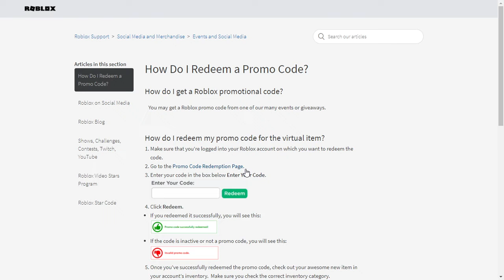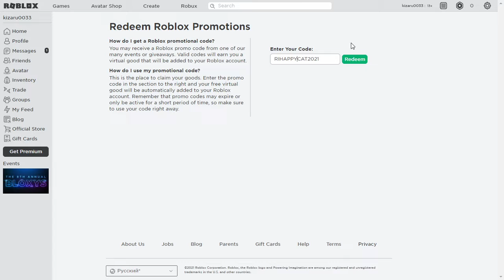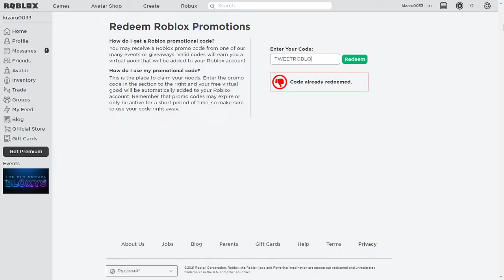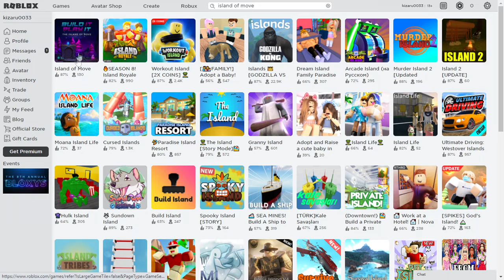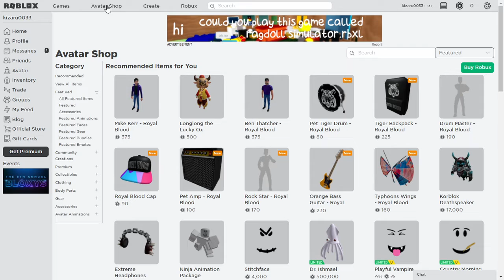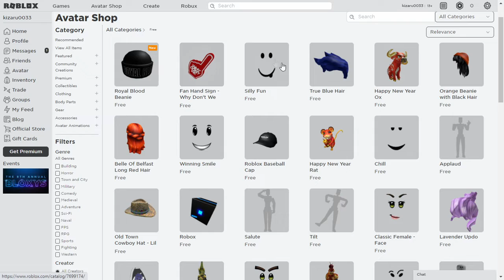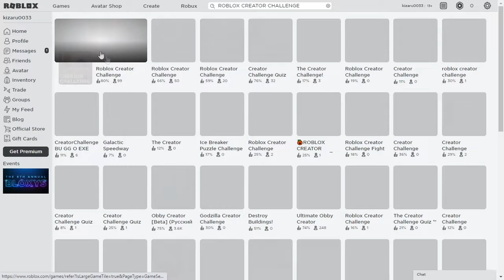Крутой ТОП СКИН без РОБУКСОВ! Скин роблокс как сделать бесплатно 2021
Контактные данные
Тик-Ток: Бабка Шоу
Ник в роблокс: Loomspairs
Группа Вконакте: Бабка Шоу
Мой профиль в ВК: Данил Ганнота
Моя электронная почта:
Ссылки:
Коды:
TWEETROBLOX
SPIDERCOLA